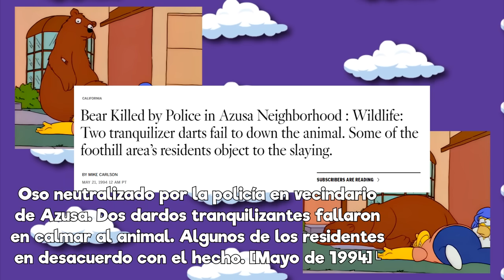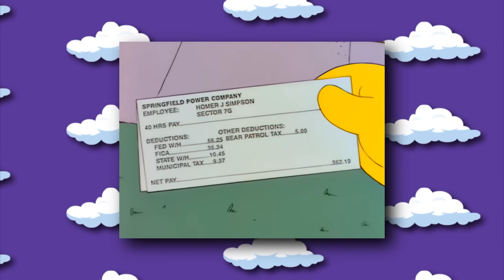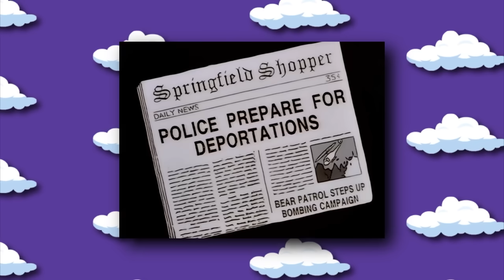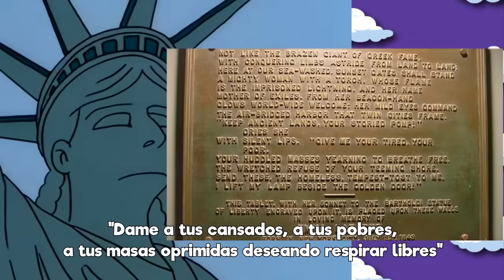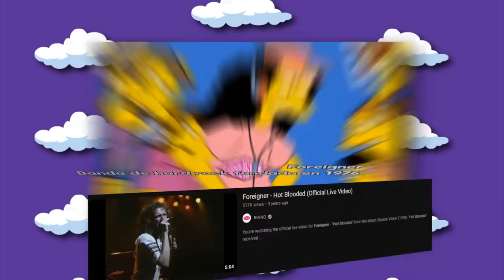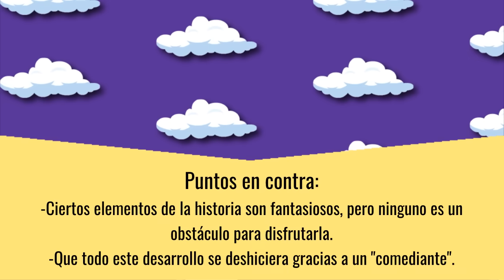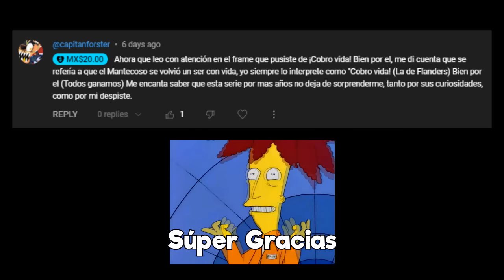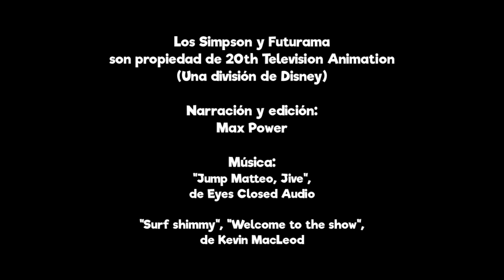Retrospectiva Impson: ¿Y dónde está el inmigrante?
Estoy harto de los videos de osos. Esta plataforma parece un parque de diversiones.